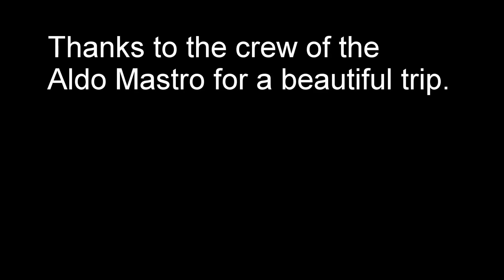Diving Komodo National Park, Indonesia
A 7 day liveaboard traveling through the central and northern parts of Komodo national park